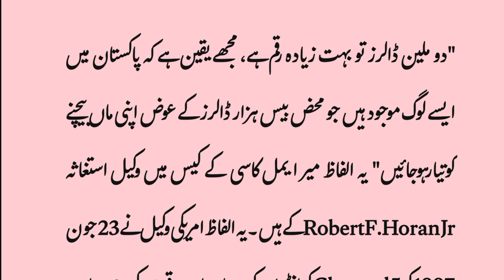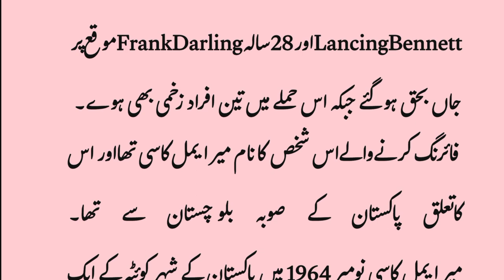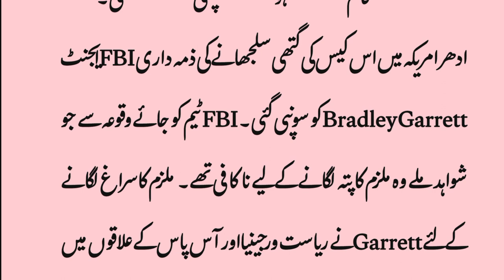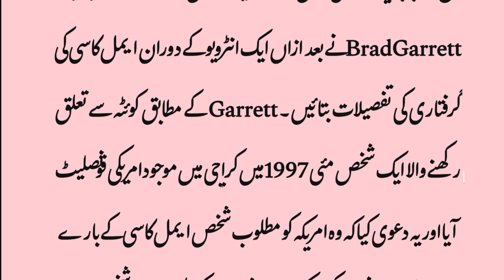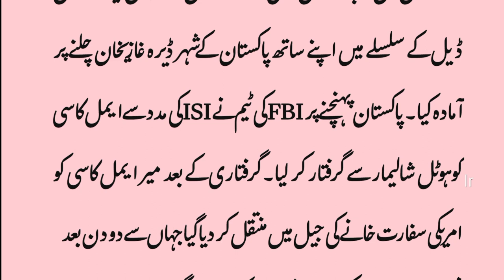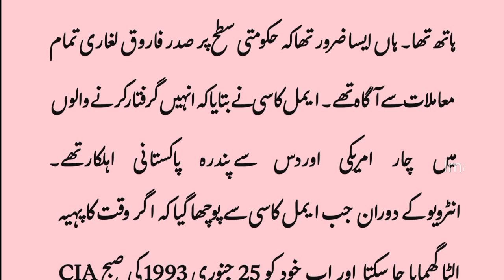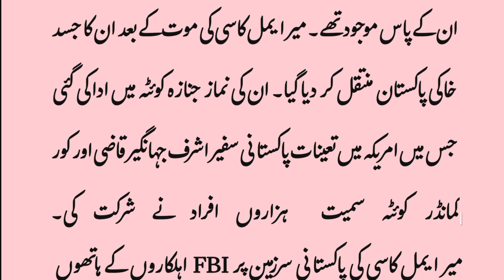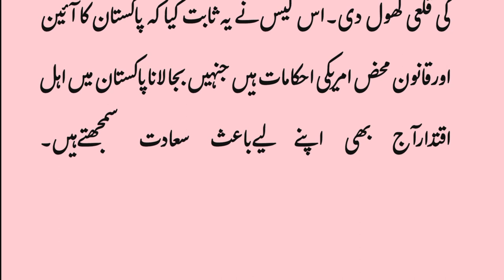Mir Aimal Kasi and CIA Headquarters Killings || میر ایمل کاسی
Mir Aimal Khan Kasi, a real hero hailed from Balochistan, Pakistan. Born in 1963, Aimal Kasi went to the United States of America in 1991. In 1993, he killed 02 CIA officers near CIA headquarters, Langley, Virginia. After killings, he safely left USA and started to reside in Afghanistan where he spent four years.
In 1997, Aimal Kasi was betrayed by those who provided him with residence in Afghanistan and whom he trusted. They convinced Aimal Kasi to visit Dera Ghazi Khan, Pakistan and for the sake of dollars, informed American consulate about his location. Kasi was arrested from Dera Ghazi Khan and Americans brought him to America without producing him in any Pakistani court. The then PM Nawaz Sharif whom innocent Pakistanis still considers ailment of all domestic problems